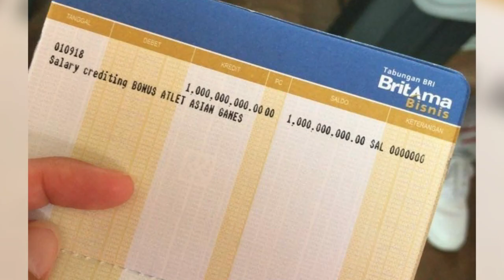Wow! Jokowi Serahkan Bonus Peraih Medali, Inilah Ekspresi Atlet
Tanpa menunggu keringat atlet mengering, Presiden Jokowi langsung serahkan bonus bagi atlet peraih medali di Asian Games

Padahal Asian Games sendiri belum resmi ditutup